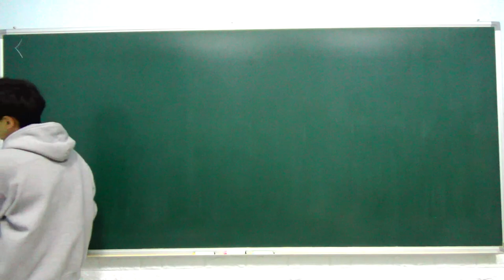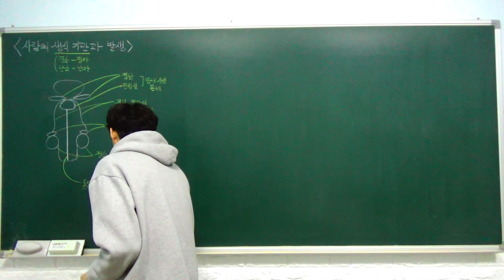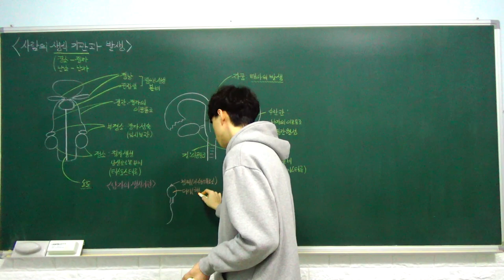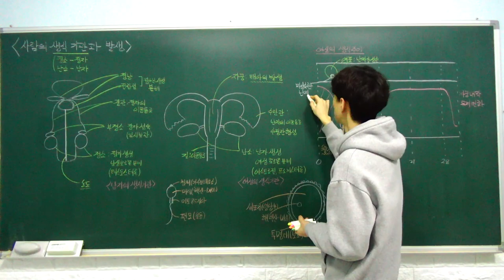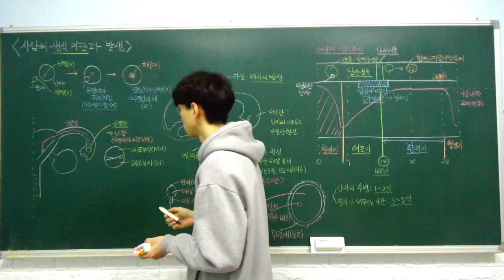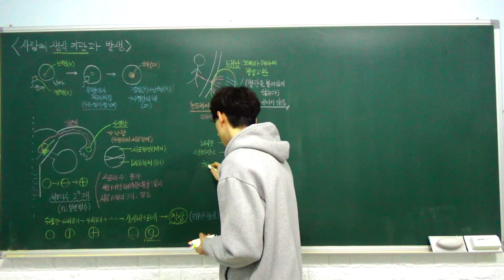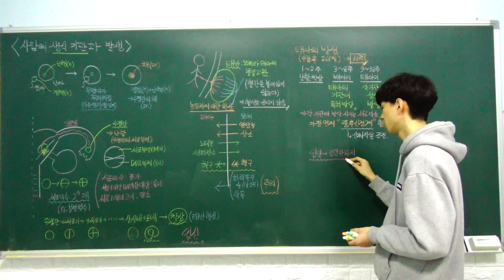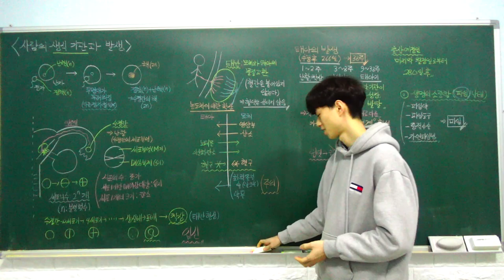중3 과학 특강 - 17. 사람의 생식 기관과 발생 (사람의 생식 기관, 여성의 생식 주기, 정자) (B반)